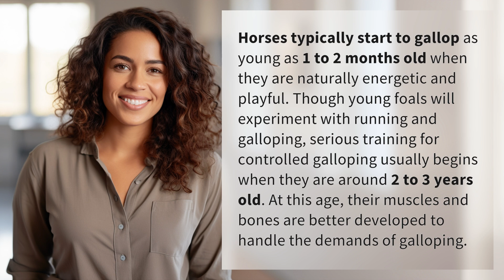At what age do horses start to gallop?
When Do Horses Start Galloping? Explained! 👉 Horses Galloping Age 👉 Discover at what age horses start to gallop and why serious training begins around 2 to 3 years old. Watch as young foals playfully experiment with running in this fascinating video.

Laura S. Harris (2024, June 24.) At what age do horses start to gallop?
    🌐 AskAbout.video